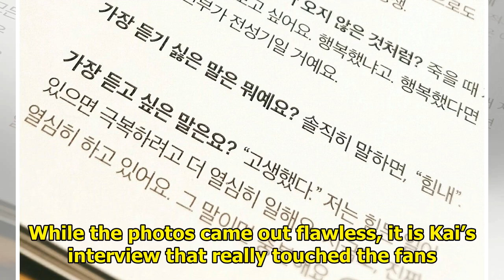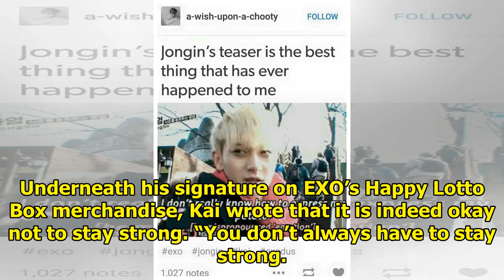EXO’s Kai Hates It When People Tell Him This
EXO‘s Kai will be on the cover of GQ Magazine’s July edition, rocking Gucci as usual. While the phot...